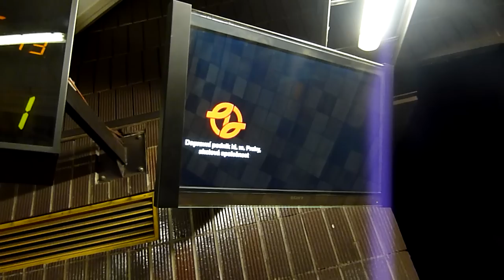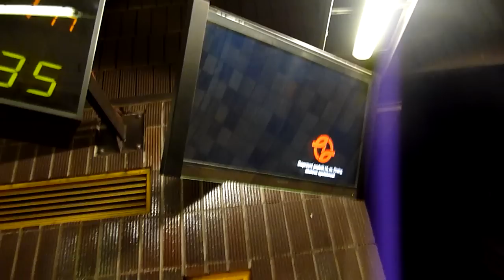Metro ScreenSaver verze 3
Třetí verze šetřiče obrazovky se objevila ve stanici Florenc B. Obsahuje pohyblivé logo DPP, které se jednou za čas nahradí bílou obrazovkou.